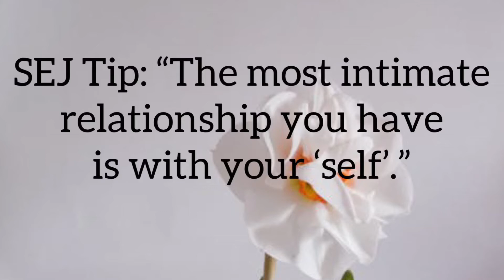SEJ Tip: The most intimate relationship you have is with your ‘self’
This video explains today's SEJ Tip: "The most intimate relationship you have is with your ‘self’.”